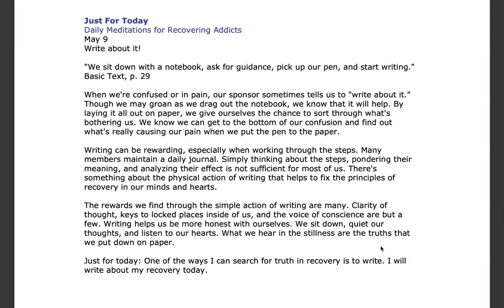May 9th-Just for Today NA Meditation with MightyStream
May 9

Write about it!

"We sit down with a notebook, ask for guidance, pick up our pen, and start writing."

Though we may groan as we drag out the notebook, we know that it will help.  By laying it all out on paper, we give ourselves the chance to sort through what's bothering us.  We know we can get to the bottom of our confusion and find out what's really causing our pain when we put the pen to the paper.

Writing can be rewarding, especially when working through the steps.  Many members maintain a daily journal. Simply thinking about the steps, pondering their meaning, and analyzing their effect is not sufficient for most of us. There's something about the physical action of writing that helps to fix the principles of recovery in our minds and hearts.

The rewards we find through the simple action of writing are many.  Clarity of thought, keys to locked places inside of us, and the voice of conscience are but a few.  Writing helps us be more honest with ourselves.  We sit down, quiet our thoughts, and listen to our hearts.  What we hear in the stillness are the truths that we put down on paper.

Just for today:  One of the ways I can search for truth in recovery is to write.
List of Meetings I make:

Feel the Love Group of NA - Zoom id 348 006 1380 passcode 466529  Mondays at 7-8:30 EDT, mute yourself upon entry, raise your hand to share.      WE NEED SUPPORT,  please join us, I chair the zoom part and someone else who goes to the in person part chairs that. It. is a hybrid meeting.

9am (EDT) Wake Up Manhattan: 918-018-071  no passcode M-F Only